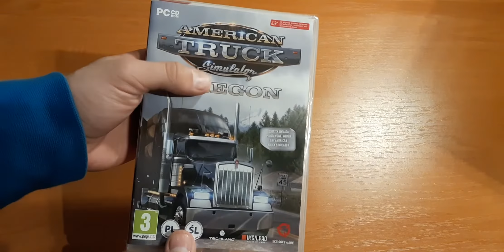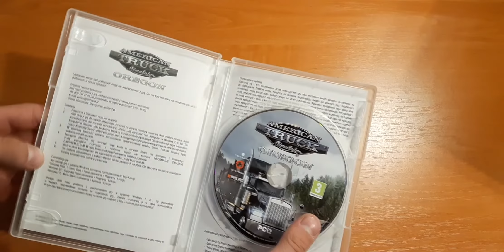📦 DLC OREGON | UNBOXING | American Truck Simulator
Zapraszam do obejrzenia, krótkiego rozpakowania nowego DLC do ATS.

✖ Gram przy użyciu:
✔ Kierownicy Logitech G29,
✔ Do zmiany biegów używam shiftera dedykowanego do G29,
✔ Do zmiany zakresu skrzyni biegów używam SKRS,
✔ Do obracania głową służy mi FreeTrack z odblaskami, który sam zrobiłem + kamerka A4 Tech PK-333E,
✔ ButtonBox - skrzynka, w której mam 32 przyciski.
✔ Własny kierunkowskaz wyciągnięty z samochodu.